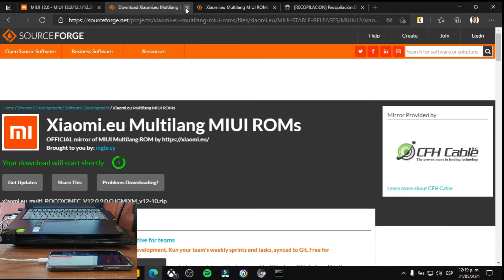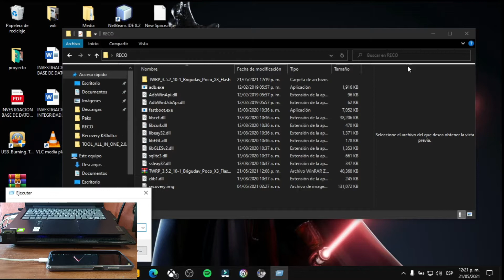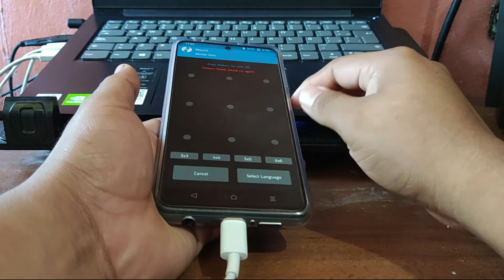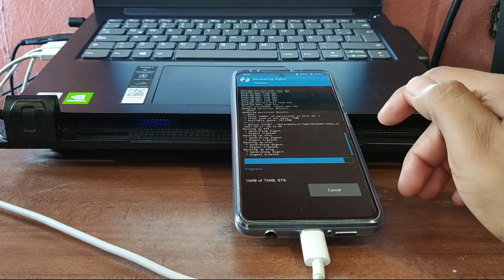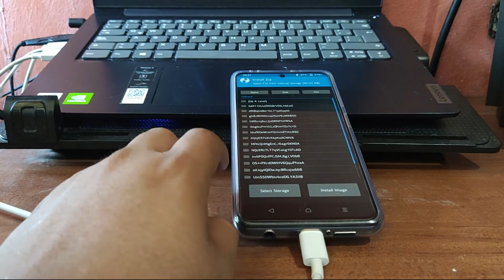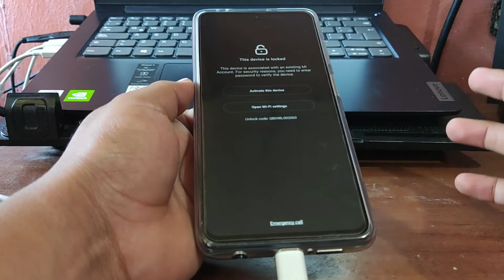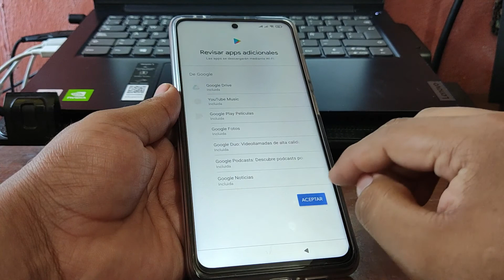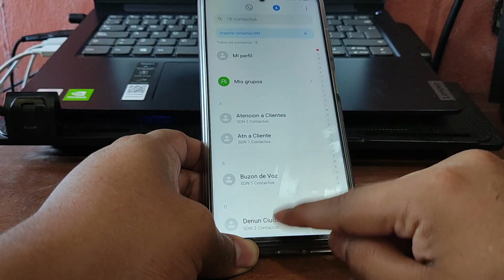POCO X3 ROM XIOAMI.EU (ESTABLE) ANDROID 10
Hola que tal amigos un nuevo video la rom xiaomi.eu para nuestro poco x3.
Espero me apoyes dejando tu bonito like y suscripción.

Gracias al usuario.